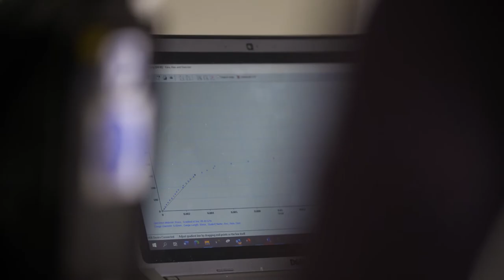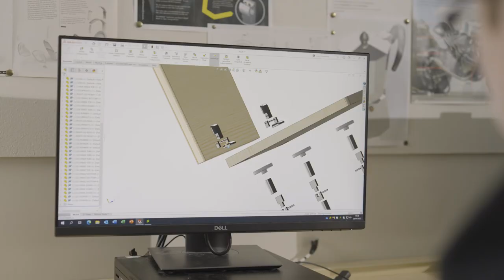Institute of Technology at York College University Centre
Take your first step on an exciting path. Find out more about learning at an Institute of Technology (IoT) today.

You’ve got ambition – you want to move on in your career. Maybe you’ve got your eye on a better job that needs more advanced skills. Maybe your employer is giving you support to develop your potential. Or perhaps you want to gain a higher-level qualification to improve your skills in a changing job market? IoT qualifications are developed with respected industry partners, ensuring you leave with high-demand, work-ready skills enabling you to pursue a well-paid, rewarding, and purposeful career.

An IoT can provide you with a flexible, affordable way for you to gain new skills and qualifications that will lead you forwards in your career. You’ll benefit from the guidance of expert teachers in a small, tutorial-type setting where they understand it’s not always easy to find time to study around work or family commitments.